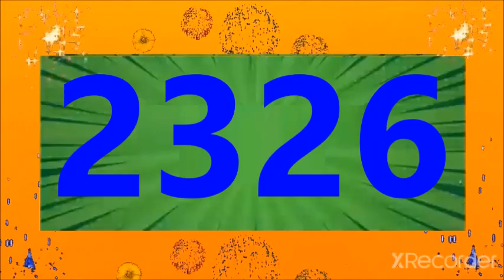EL CAFETERITO TARDE DIA RESULTADO SORTEO DE HOY MARTES 6 DE SEPTIEMBRE DEL 2022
Resultado